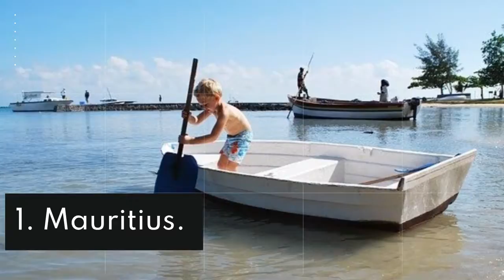visa free countires for indian passport | visa on arrival for indians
1. Mauritius.
Explore the beaches, reefs and lagoons, or get a taste of the street food.

2. Hong Kong.
Markets, pubs, restaurants, glittering skyline and oodles of entertainment – Honk Kong is always buzzing with life.

3. Macau.
Plan a vacation at the Las Vegas of Asia, and indulge in some casino games (if that's up your alley), or see the interesting mix of Portuguese and Chinese characteristics in Macau's buildings.

4. Bhutan.
At the eastern edge of the Himalayas, Bhutan is known to be the world's happiest country. Check out the picturesque monasteries, the grand dzongs (forts), and hills and valleys that will leave you enchanted.

5. Cook Islands
The group of 15 islands is scattered over a vast area, and have political links to New Zealand, but are still visa-free for Indians.

5 NO Visa Countries For Indians | No visa country for indians | visa free countries for indians

visa free countries for pakistan
visa free countries for indian citizens
visa free country for indian
visa free countires for indians
visa free countries for usa
32 countires visa free entry opens for pakistanis
countires open for indian's
visa free countries for pakistan 2020